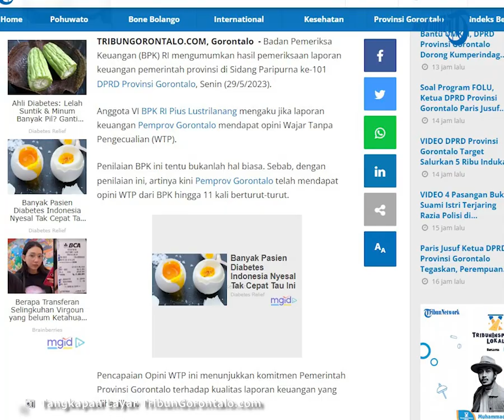BPK RI Laporkan Status Penilaian Laporan Keuangan Pemprov di Sidang DPRD Provinsi Gorontalo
Laporan Jurnalis TribunGorontalo.com : Wawan Akuba/Azhar Kusuma

TRIBUNGORONTALO.COM, Gorontalo  - Badan Pemeriksa Keuangan (BPK) RI mengumumkan hasil pemeriksaan laporan keuangan pemerintah provinsi di Sidang Paripurna ke-101 DPRD Provinsi Gorontalo, Senin (29/5/2023).

Artikel ini telah tayang di Tribungorontalo.com dengan judul BPK RI Laporkan Status Penilaian Laporan Keuangan Pemprov di Sidang DPRD Provinsi Gorontalo,